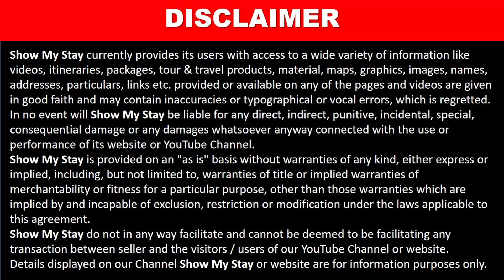275 Rs Stay & 35 Rs Lunch Dinner at Shri Gajanan Maharaj Bhakt Niwas Pandharpur Maharashtra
275 Rs Stay & 35 Rs Lunch Dinner at Shri Gajanan Maharaj Bhakt Niwas Pandharpur Maharashtra

Shri Gajanan Maharaj Bhakt Niwas Pandharpur Maharashtra (No online room booking available)

2) Shri Gajanan Maharaj Bhakt Niwas Pandharpur Maharashtra
- 5 Bhakt Niwas complex with 252 rooms.
room rates are ~500 Rs only
- lunch 10.30 am - 1.30 pm
- dinner 7 pm - 10 pm
- bk fast 5.30 am - 9 am

You can HELP my channel ===

2024 BEST Lifetime Free Credit Cards in India | NO Annual Fee | Airport Lounge, Movie Ticket, Dining

pandharpur gajanan maharaj bhakt niwas room booking,
gajanan maharaj bhakt niwas online booking,
gajanan maharaj bhakt niwas pandharpur room price,
pandharpur gajanan maharaj accommodation,
gajanan maharaj bhakt niwas tuljapur,
pandharpur bhakt niwas,
shree gajanan maharaj temple and bhaktniwas,
best hotels in pandharpur,
pandharpur room booking,
Shri Gajanan Maharaj Bhakt Niwas Pandharpur,
Shri Vitthal Rukhmini Bkat niwas,
Hotel Vedanta Pandharpur,
Hotel Videocon Pandharpur,
hotel in pandharpur near temple,
4 star hotels in pandharpur,
resorts near pandharpur,
lodge in pandharpur, oyo hotels in pandharpur,
ISKCON Bhakt Niwas Pandharpur,
hotel aishwarya pandharpur online booking,
5 star hotels in pandharpur,
Pandharpur Darshan,
Vitthal Rukmini Temple,
hotels near pandharpur,
best restaurants in pandharpur,
hotels in pandharpur for dinner